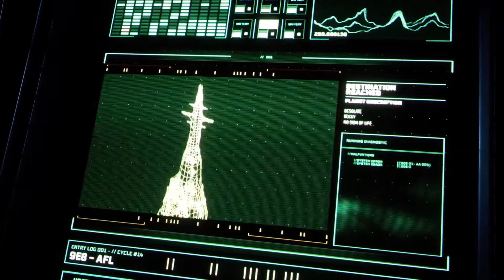Opening Cutscene | Returnal | PS5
The opening cinematic cutscene from Returnal (PS5)